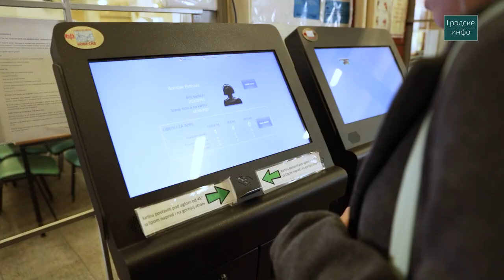Menza - Novi Sad | Gradske info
Proverili smo kakva je hrana u studentskoj menzi u Novom Sadu.